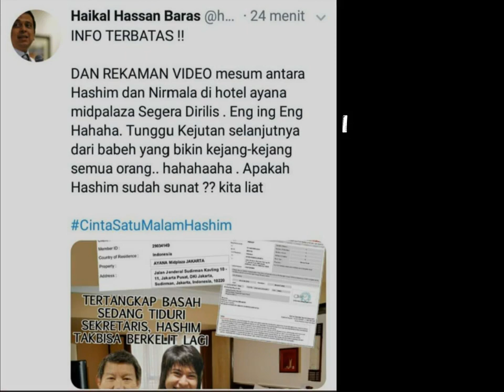Perselingkuhan Hashim Djojohadikusumo dengan Sekretaris Pribadi dan Wakil Sekjen Gerindra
Adanya perselingkuhan yang dilakukan Hashim dengan sekretaris pribadinya yang bernama Nirmala Ratimanjari, seorang wanita keturunan India. Perselingkuhan terjadi pada tanggal 26 Maret 2019 di Hotel AYANA Midplaza Jakarta. Berdasarkan info yang beredar, Hashim sengaja menjatuhkan hatinya kepada Nirmala dan meninggalkan istrinya serta mengabaikan omongan anaknya Rahayu Saraswati yang tidak menyukai kehadiran Nirmala.

Hashim juga memiliki simpanan bernama Misrayanti yang tak lain adalah Wakil Sekjen Partai Gerindra. Partai Gerindra yang selama ini digaungkan memiliki kader yang taat aturan dan tidak melakukan korupsi ternyata satu persatu terbantahkan oleh perbuatan orang-orangnya sendiri.

Perbuatan Hashim sangat bertolak belakang dengan para pendukungnya dimana Gerindra dan Prabowo telah diusung oleh para Ulama untuk menjadi Presiden. Namun disisi lain, Hashim seperti menjadi lubang pembuka bahwa orang-orang Partai Gerindra tak layak didukung oleh umat Muslim yang benar-benar ingin memperjuangkan aspirasinya.